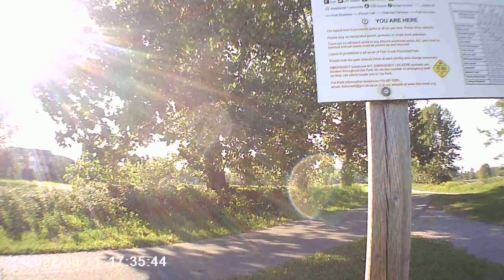Fish Creek Provincial Park (3/5)